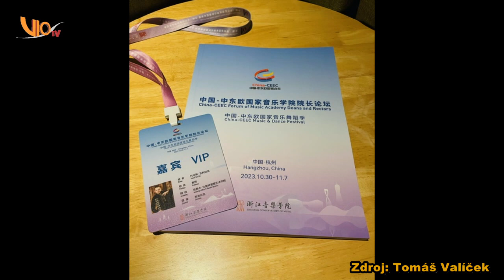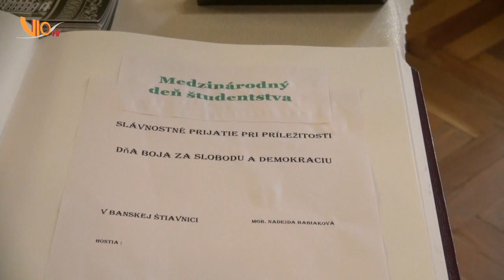46. Štiavnický magazín 2023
1/ Žiaci Základnej umeleckej školy navštevujú aj hodiny akordeónu, ktorý vyučuje veľmi sympatický, mladý pedagóg Tomáš Valiček, ktorý nedávno prezentoval našu výuku až v Číne.

2/ 17.november je “Medzinárodným dňom študentstva” a tak primátorka mesta Mgr.Nadežda Babiaková pri tejto príležitosti privítala na radnici mesta našich najúspešnejších stredoškolákov.

3/ Prvácka pasovačka sa stala už tradíciou na Základnej škole Jozefa Horáka. Spolužiaci oficiálne vítajú svojich najmladších kamarátov do školskej rodiny. Tentokrát bola téma opäť rozprávková.

POČASIE